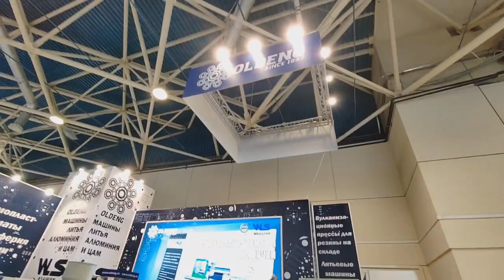OLDENG On Show Their Servo Injection Molding Machine at Ruplast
OLDENG on show their servo injection molding machine at Ruplast  2024, the exhibition of injection machinery in Moscow